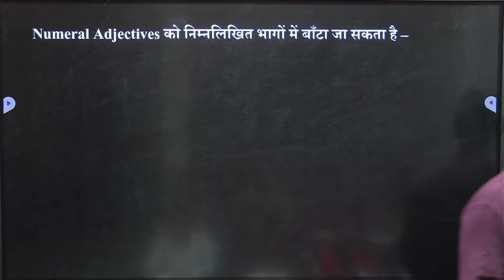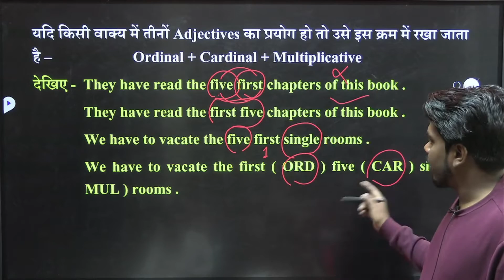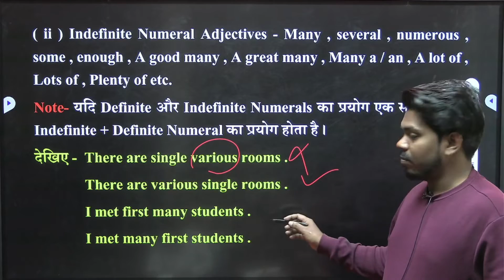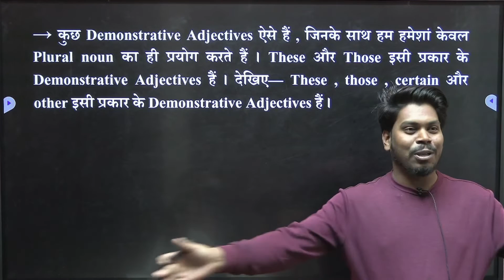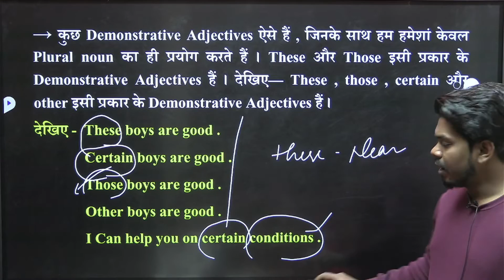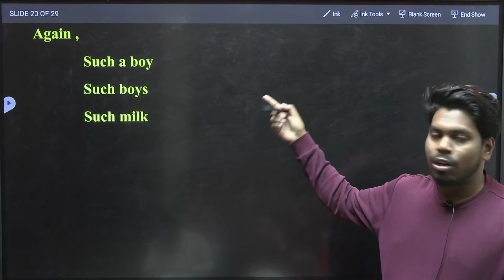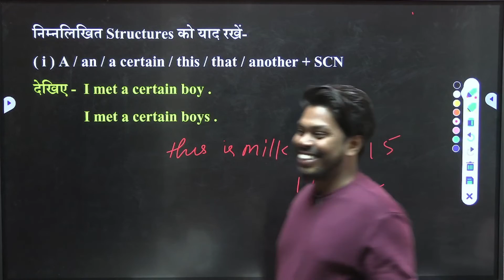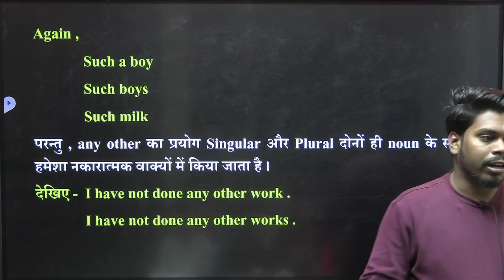Adjective & Kinds of Adjective By Neeraj Sir Class-03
In this video we shall discuss about the adjective & kinds of adjective and their uses how can we use adjective and how can we solve questions regarding adjective

Tense

Noun

Modal Verbs

Pronoun